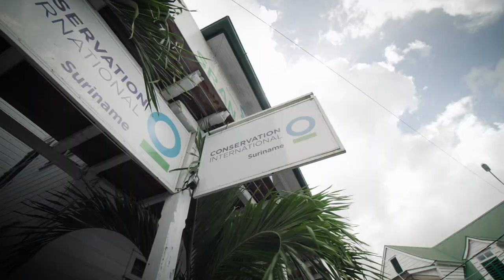2018 Indianapolis Prize Winner — Dr. Russ Mittermeier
Whether he's wading through piranha-infested waters, catching Goliath frogs, or producing agreements between international corporations, Dr. Russell Mittermeier makes conservation happen. In his quest to save biodiversity hotspots, he's discovered 21 species new to science and even has eight named after him!